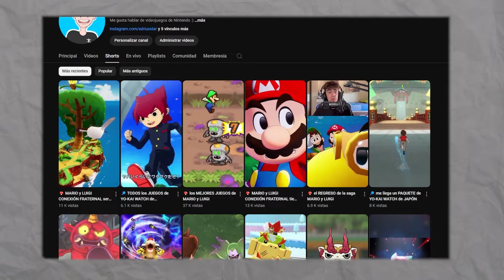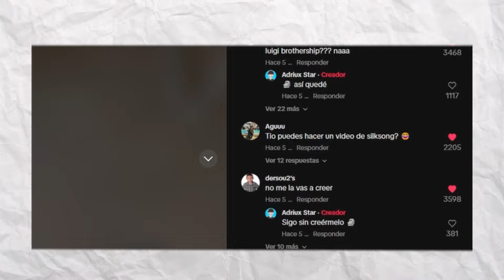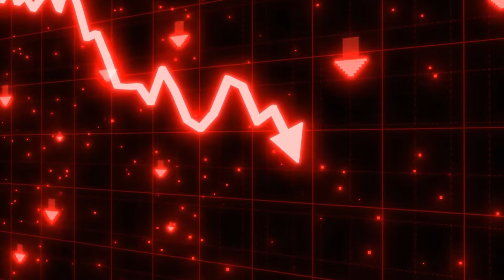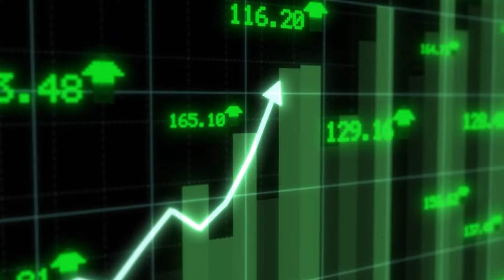Mario & Luigi BROTHERSHIP tiene un PROBLEMA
Mario & Luigi después de mucho tiempo ha regresado y va a tener un nuevo juego pero hay varios problemas que pueden hacer que la saga desaparezca de nuevo.

🍑 Si te ha gustado el vídeo dale tremendo like y una suscripción o algo ya que con eso apoyas mucho :D

🌴 Si estás aquí es por algo, ¿no? Soy Adriux y me apasiona Nintendo. Es por eso que me encanta hablar un poco de sus juegos y tal y dar un mi opinión además de hacer un análisis profundo siempre con humor.

Sólo toma un zumo de piña, siéntate y disfruta 🧃

🟥 Agrégame en la Switch
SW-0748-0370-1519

Si te gusta mi contenido y quieres apoyar aún más puedes:
🔑 Hacerte miembro del canal de Youtube

Y recuerda esto: "La Pera Limonera 🍐"